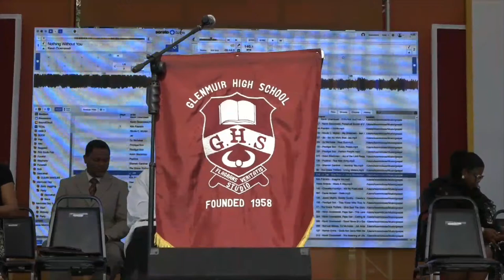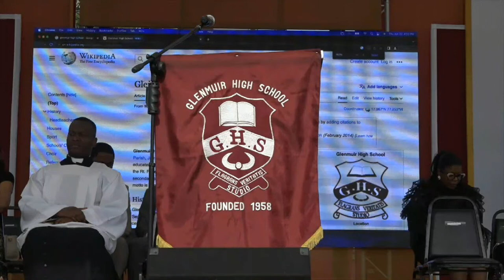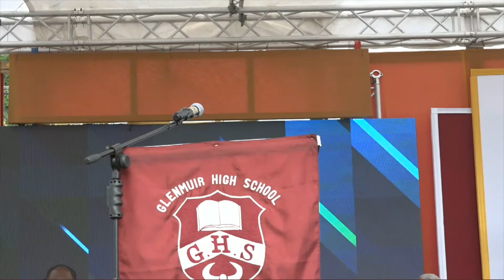Glenmuir High Graduation 2023